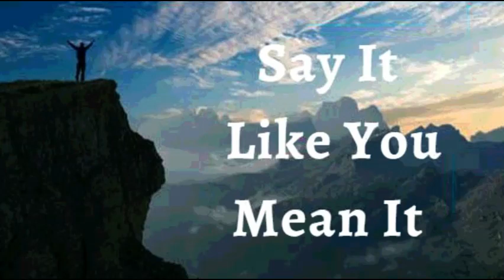5th June 2022 Say It like You Mean It (Audio in Hindi)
05 जून 2022

मैं घोषणा करता हूं कि मेरे जीवन में ईश्वर कौन है और उसने जो किया है उसके लिए मैं आभारी हूं। मैं लोगों, अवसरों, और उस कृपा को हल्के में नहीं लेता जो परमेश्वर ने मुझे दिया है। मैं देखता हूं कि क्या सही है और यह नहीं क्या गलत  है। मेरे पास जो कुछ है उसके लिए मैं उसका धन्यवाद करता हूं, और जो मेरे पास नहीं है उसके बारे में शिकायत नहीं करता। मैं हर दिन को परमेश्वर के उपहार के रूप में देखता हूँ। मेरा दिल उसकी सभी अच्छाइयों के लिए प्रशंसा और कृतज्ञता से भर जाता है। यह मेरी घोषणा है।

मेरा जीवन परमेश्वर के वचन पर बना है क्योंकि मैं वचन से पैदा हुआ हूं। यह शब्द मेरी आत्मा को प्रभुत्व और उत्कृष्टता से भर देता है। वचन मुझे स्वास्थ्य, शक्ति और विजय में रखता है, मुझे अपने जीवन में हर नई प्रगति, शांति और समृद्धि का अनुभव कराता है आल्लेलूया!

मैं मजबूत हूँ (एफेसियों 1:6)
 मैं स्वस्थ हूं (1 पेत्रुस 2:24)
मैं धन्य हूँ (इफेसियों  1:3)
मैं शक्तिशाली हूँ (इसायाह 40:29)
मैं अभिषिक्त हूँ (1योहन 2:20)
मैं स्वंतंत्र हूं (योहन 8:36)
मैं ईश्वर का प्रिय हूँ (मार्कुस 1:11)
मैं एक अनमोल बीज हूँ (लूकस 8:15)
और बुढ़ापे में भी मैं ताजा और फलता-फूलता रहूंगा (स्त्रोत्र 92:14)

शालोम